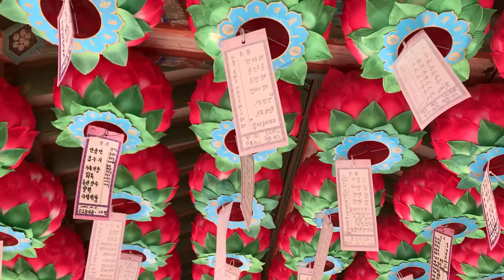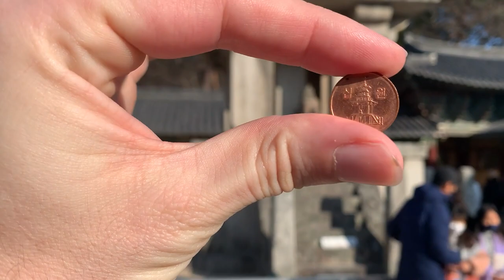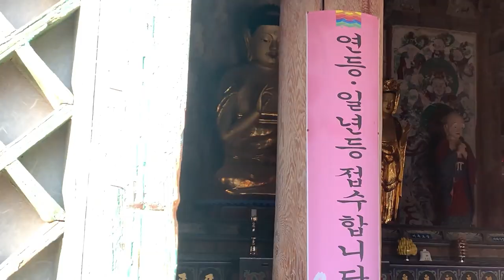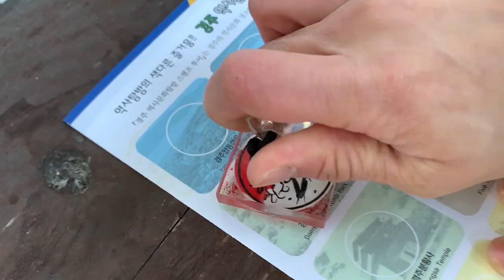Golden City: Gyeongju, a trip through time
Gyeongju, the capital of the ancient kingdom of Silla, is now referred to as “the museum without walls." It is one of the most popular tourist locations in South Korea.

Unfortunately my time only allowed two days at this magnificent place but still I was able to visit the Bulguksa Temple,  Daereungwon Tomb Complex, the Woljeonggyo Bridge and the Seokguram Grotto. Excited to be back soon!